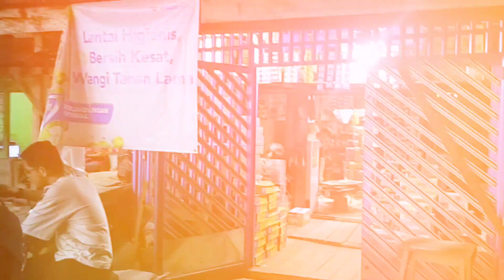Vlog‼️Belanja Sembako Untuk Bulan Agustus Bersama Tim GPS Semoga Tetap Istiqomah Dan Berkah 🤲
Vlog‼️Belanja Sembako Untuk Bulan Agustus Bersama Tim GPS(Gerakan Peduli Sesama)Nipah Panjang || Semoga Tetap Istiqomah Dan Berkah 🤲